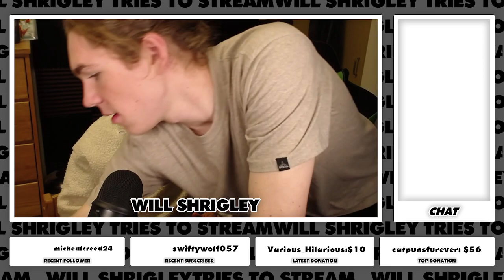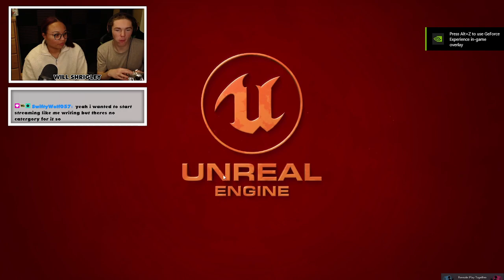Playing It Takes Two with PARIS!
Follow to watch me live!